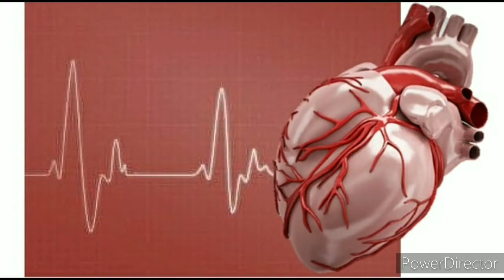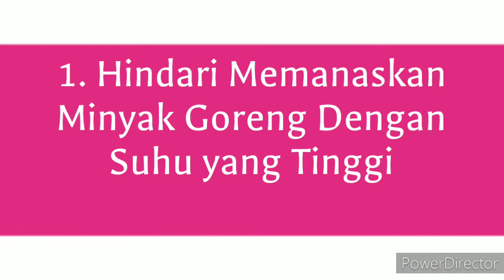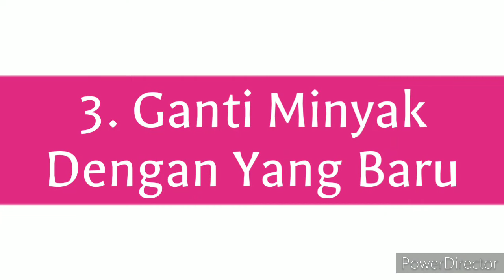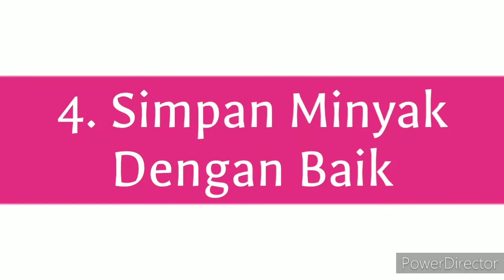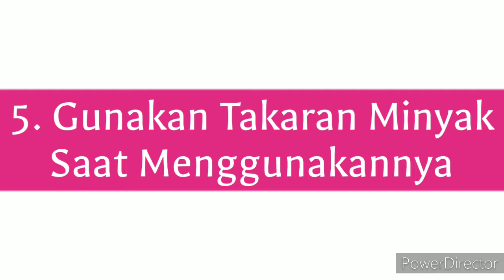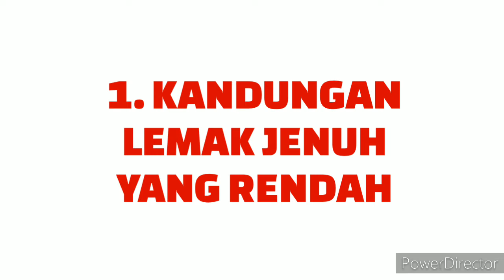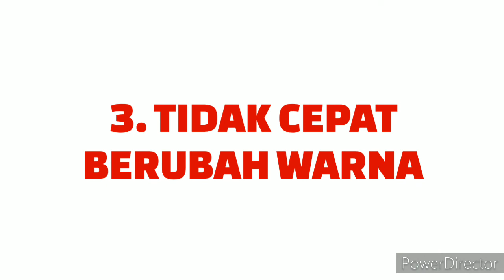CARA MENGGUNAKAN MINYAK GORENG YANG BAIK | RECOMMENDED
Pada video kali ini saya akan membagikan sedikit informasi tentang CARA MENGGUNAKAN MINYAK GORENG YANG BAIK | RECOMMENDED. Semoga bermanfaat dan menambah wawasan serta pengetahuan sahabat sehat semua di manapun berada.
no1ditrending minyak goreng